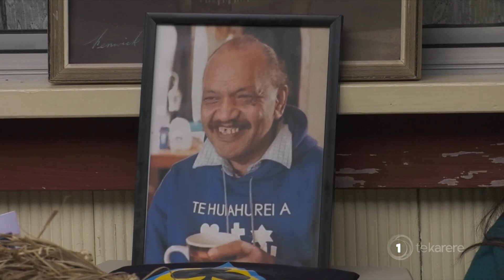Piwai Te Morehu Tuhua laid to rest today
The composer of the famous hymn "He Hōnore" is honoured by his own people as he is laid to rest today.